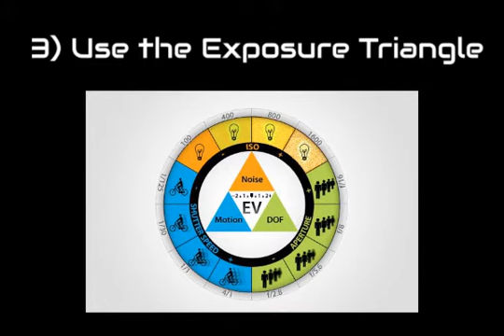Digital Photography Tips from CSA and Terrier TV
For SFC Terrier TV and the Caribbean Student Association.
From "Top 10 Digital Photography Tips" by Attila Kun, ExposureGuide.com